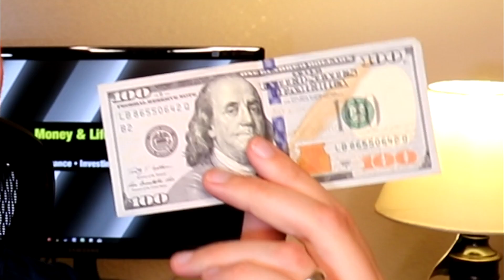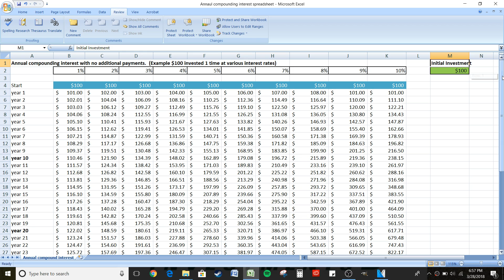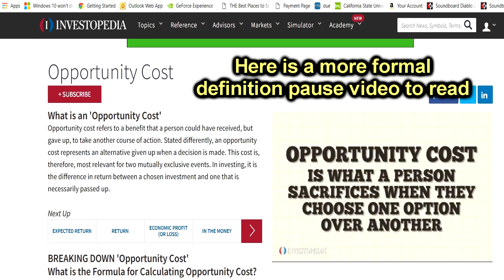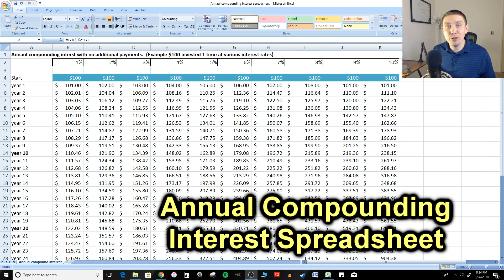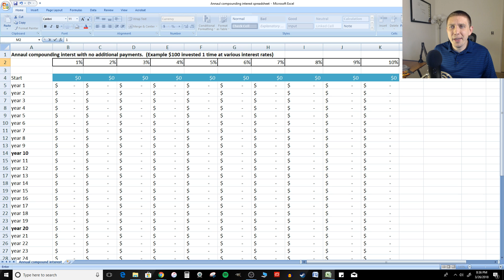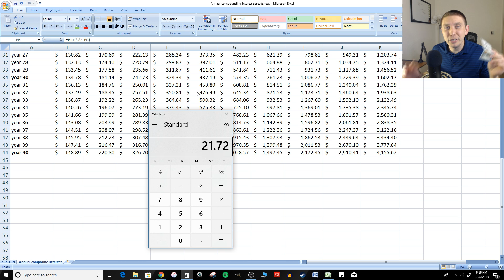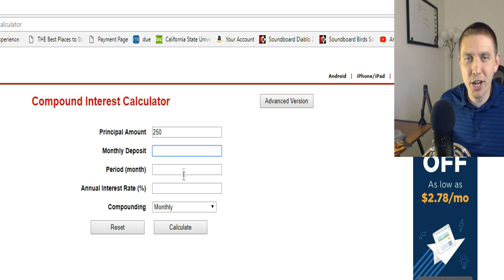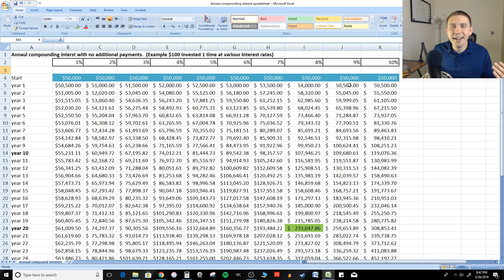Compounding Interest Examples Using $100 (Free Excel Annual Compounding Interest Spreadsheet)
Compounding Interest Examples How much does every $100 compound to overtime? Compounding Interest Examples Using $100 (Free Excel Annual Compounding Interest  Spreadsheet)

Building wealth can be easy when we think of compounding interest and building wealth $100 at a time. The video is loaded with compounding interest examples. The Annual Compounding Interest excel spreadsheet.

Video Outline and Time Stamps so you can quickly jump to any topic:

•Free downloadable annual compounding interest excel spreadsheet - 1:00
• Opportunity costs explained- 3:05
• Why I think of building wealth in $100 increments  - 3:55
• Compounding interest spreadsheet example using $100 and how every $100 can help you build wealth throughout your life. - 5:04
• TVM Financial Calculator App -8:50

This is the link to the video. The video will show you where you can download the free spreadsheet.

♦ Save money, budget, build wealth and improve your financial position at any age

New videos typically every Sunday or Wednesday. Do not forget to help out a friend and share this information with them as well.

About me: I'm passionate about helping people build wealth by learning more about personal finances, investing and taxes. My mission is to help people improve their financial position career and life.

I also enjoy teaching others about the accounting profession, tech tips, and helping people overcome challenges in their everyday life as well as their career.

You can find our content on other internet planets such as.

You should always do your own research before implementing new ideas or strategies. If you are unsure of what to do you should consider consulting with a financial adviser or tax accountant such as an Enrolled Agent, or Certified Public Accountant in the area in which you live.

Thanks for taking time to check out this video, and our channel.